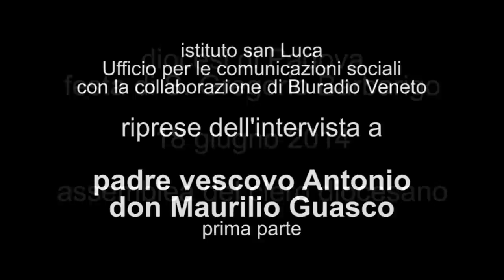Diocesi di Padova - Festa di S. Gregorio Barbarigo 2014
In occasione dell'assemblea diocesana del clero Sara Melchiori, direttore dell'Ufficio stampa della diocesi di Padova, intervista mons. Antonio Mattiazzo, vescovo di Padova, e don Maurilio Guasco.